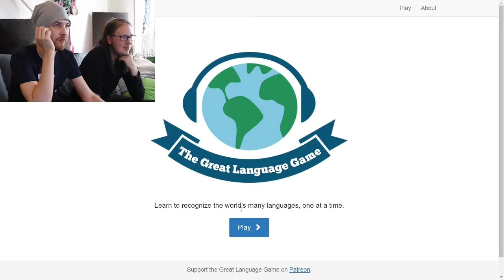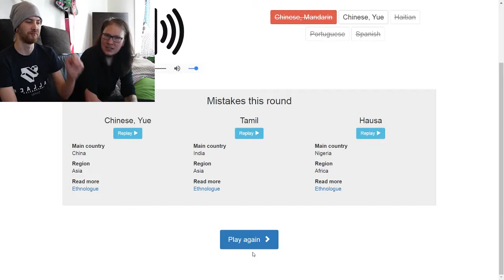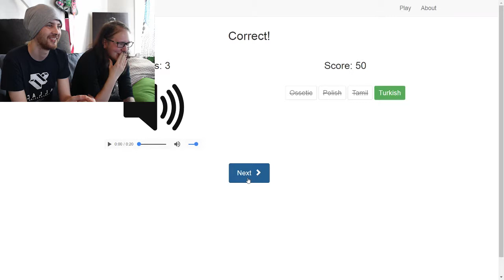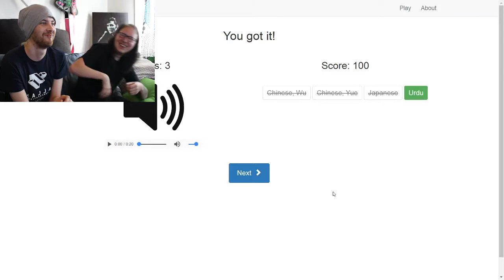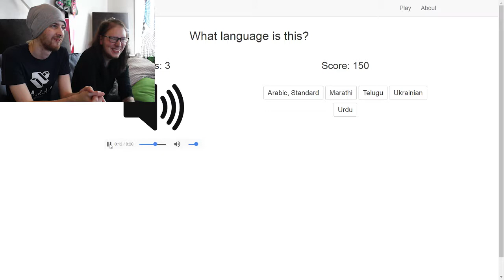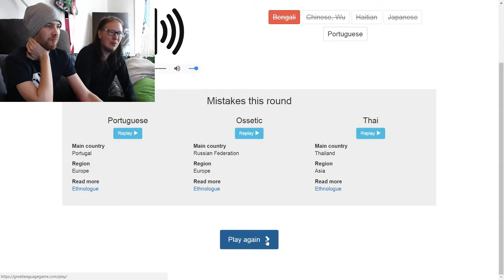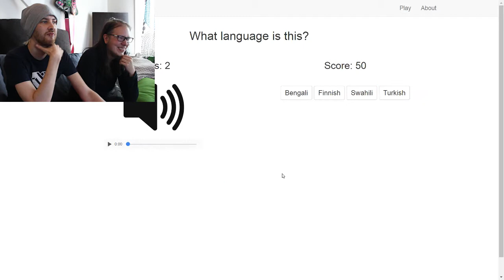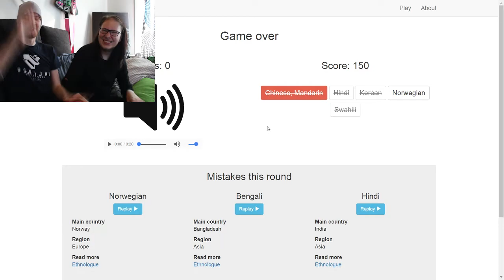BLAA BLAA BLAA GIBBERISH -Great Language Game- Part 1